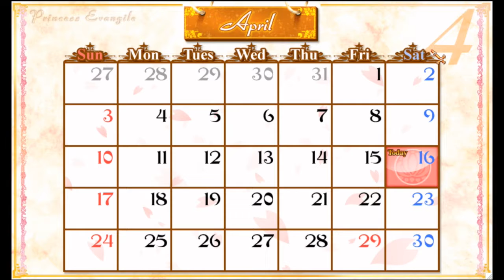Tsundere Are Freaking Bombs.... | Princess Evangile Episode 36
And main characters are the only ones with defusing kits.